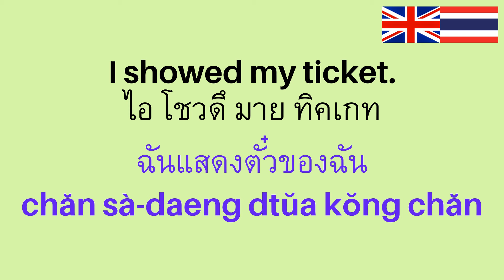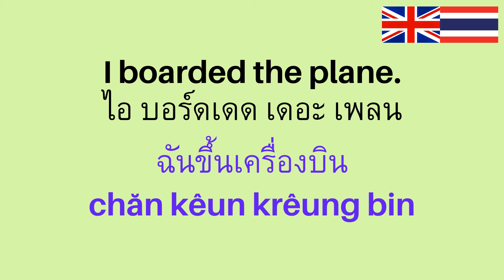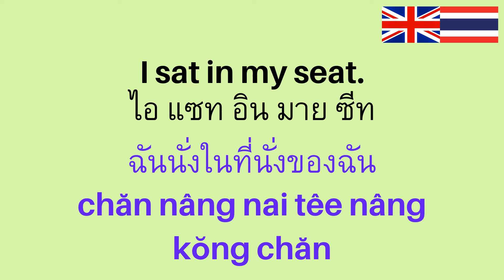Speaking Thai: Airport สนามบิน: เก่งภาษาอังกฤษ ฟัง-พูด-อ่าน-เขียน ด้วยตัวเองง่าย ๆ (English-Thai)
🙌 Become a Super Supporter 🌟🚀 for $0.99/month to help us keep creating content!
สมัครสมาชิกช่องเพื่อสนับสนุนพวกเราได้ที่ลิงค์ด้านบน

Thank you for your support. Keep learning with us! ❤️❤️❤️

Airport สนามบิน, เรียนภาษาอังกฤษ, พูดภาษาอังกฤษ, ฟังภาษาอังกฤษ, อ่านภาษาอังกฤษ, เขียนภาษาอังกฤษ, แปลภาษาอังกฤษ, เรียนรู้วัฒนธรรมอังกฤษ, สนทนาภาษาอังกฤษ, ฝึกพูดภาษาอังกฤษ, เรียนภาษาอังกฤษออนไลน์, ครูสอนภาษาอังกฤษ, นิทานภาษาอังกฤษ, ภาษาอังกฤษพื้นฐาน, ภาษาอังกฤษเบื้องต้น, เรียนภาษาอังกฤษด้วยตัวเอง, เด็กสองภาษา, เริ่มเรียนภาษาอังกฤษ, ภาษาอังกฤษสำหรับผู้เริ่มต้น, ไทยอังกฤษ.